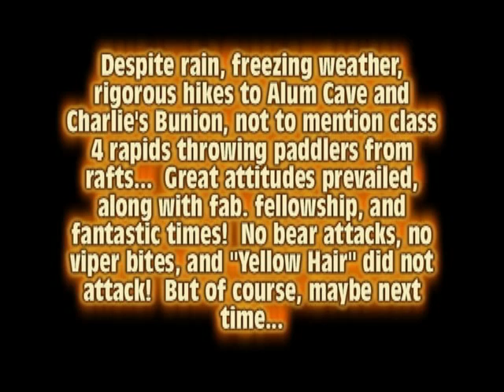Smokey Mountain Spring Break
First Baptist Church of Conyers 10 grade Sunday School (class of 2014) head to the mountains for camping, hiking, white water rafting, and fun!